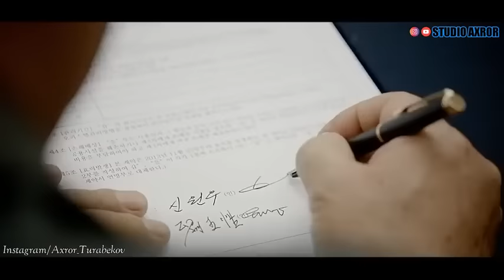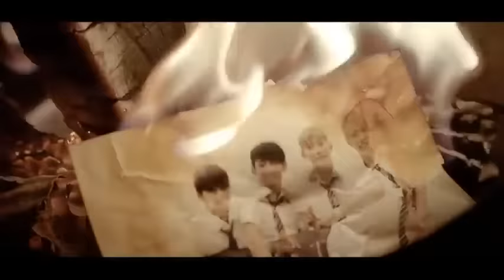БИР ДОСТИМ БОР ЕСТАТАТИ БОЛАЛИКНИ БИР ДОСТИМ БОР УРГАТАДИ ДОНАЛИКНИ😃